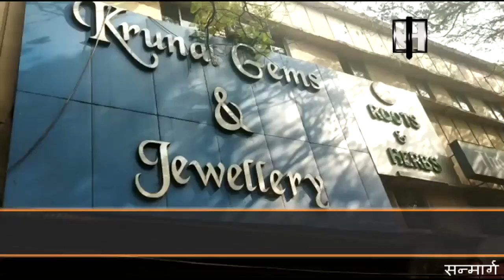Fire breaks out at Shakespeare Sarani in Kolkata